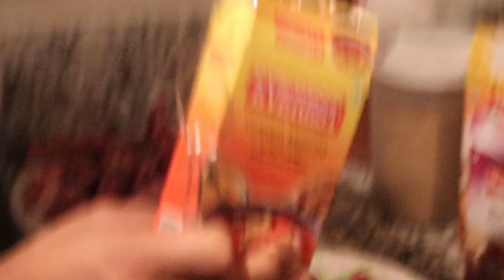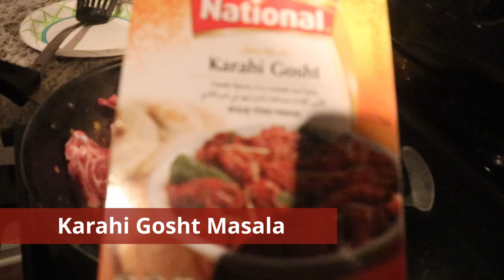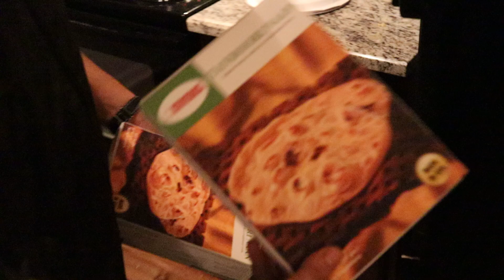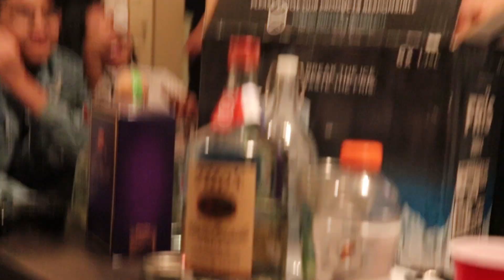How to Make the BEST Lamb Chops and BIRTHDAY PARTY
Follow the crew as we celebrate Hamaad's birthday by making the best desi style Achari lamb chops ever seen in Atlanta. Make sure to check out the list of ingredients below and watch the entire vlog to follow along and become a master chef. The brown boys engage in cooking the recipe, dancing and other tomfoolery.

Ingredients: Ginger, garlic, tomato, onions, jalapeno pepper, cumin powder, coriander powder, salt, lamb chops, garam masala, meat masala, karahi gosht masala
You can get the masalas from any desi grocery store, hit up Patel brothers if you're near Decatur.

Chef Simba and Sous Chef Gucci on deck
Dance/Music Coordinator: Rahul Das Kapoor
Editor: Hamaad Zeen